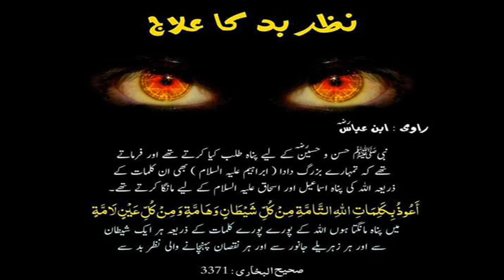Nazre Bad Ki Dua